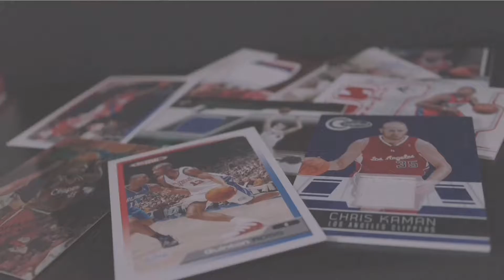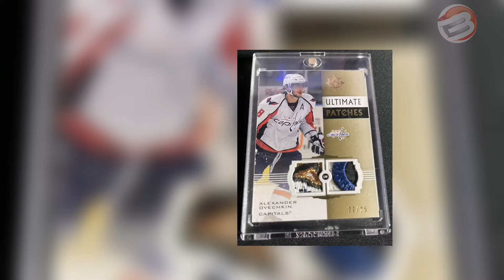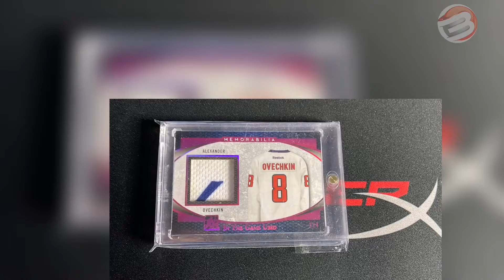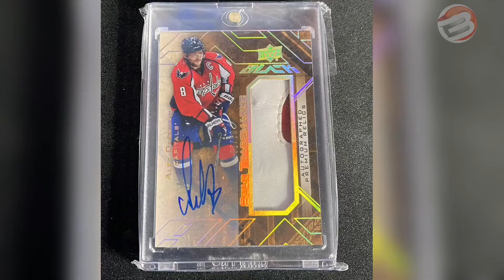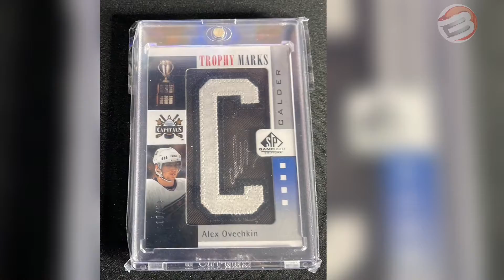Cards and Highlights #17 Alexander Ovechkin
Bonjour,

La série « Cards and Highlights » met en parallèle le hobby et les actions de match réel.

Merci à Adrien pour m'avoir permis de vous montrer une partie de sa belle collection.

benjittosportscards.fr

Bon visionnage